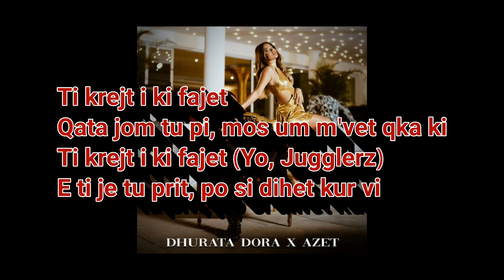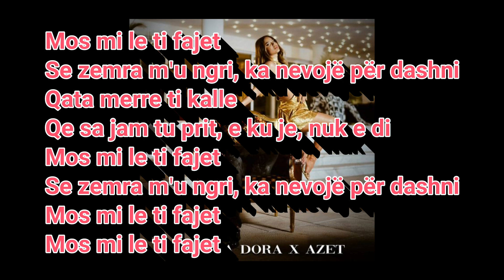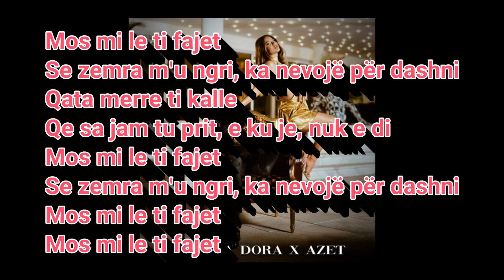DHURATA DORA AZET FAJET LYRICS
[Songtext zu / Teksti i „Fajet“]

[Intro: Azet]
Ti Krejt i ki fajet
Qata JOM tu pi, mos um m'vet QKA ki
Ti Krejt i ki fajet ( Yo, Jugglerz )
E ti tu je prit, po si dihet kur vi

[Hook: Dhurata Dora]
Mos mi le ti fajet
Se zemra m'u ngri, ka nevojë për dashni
Qata Merre ti Kalle
Qe sa jam tu prit, e ku je, nuk e di

[Teil 1: Azet & Dhurata Dora ]
ich liebe keine außer Mum
Du weißt nicht zu schätzen, ich muss dich vergessen
Bitte gib mir ein bisschen vom Gras
Und wieder hab‘ich Wodka im Glas
Baby, bin besoffen, du bist mir egal
Po thu qe se din kur vjen, VEC UNE e di qe Tierarzt
S'mun mich nejt larg zemres tem, oh-ah, ey
Po thu qe se ki problem, me zgjedh problemin tem ( Ohh, oh )
Hajde ktu ti sa ma shpejt, oh-ah, ey

[Pre-Hook: Dhurata Dora]
A e din sa m'ka marrë malli?
Papi, malli për ty m'kalli
Hajde po t'pres
Love me, papi (Liebe mich, Papi, Papi)

[Hook: Dhurata Dora]
Qe sa Marmelade tu prit, e ku je, nuk e di
Mos mi le ti fajet (Uh, nein)

[Bridge: Dhurata Dora ]
Uhh-oh, uh-oh
Uhh-oh, ay, ay, ah
Uhh-oh, uh-oh

[Teil 2: Azet]
Sag mir nicht, „Baby, du hast dich vergessen „
Ich bin immer noch derselbe wie Gestern
Nur weil mich Menschen jetzt kenn'n über Länder
Aber andere kennt mich besser als du

[Outro: Dhurata Dora ]
Uhh-oh, uh-oh